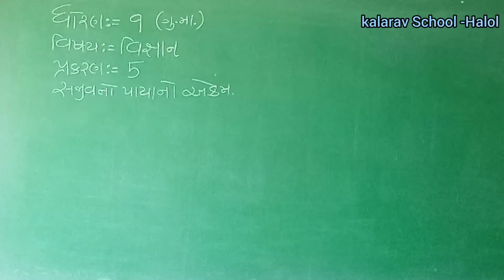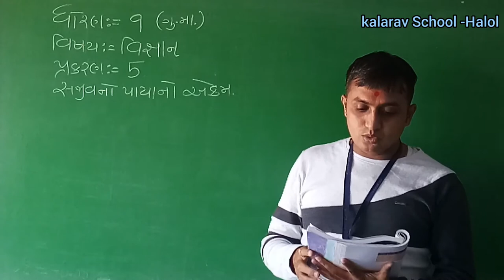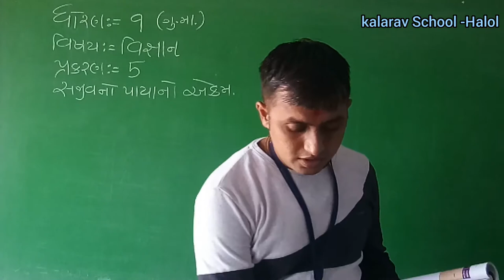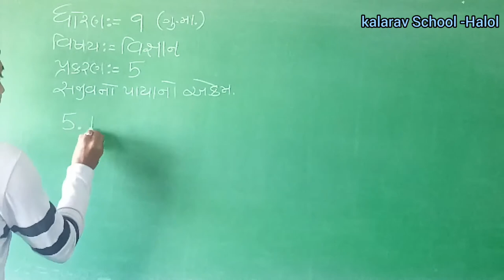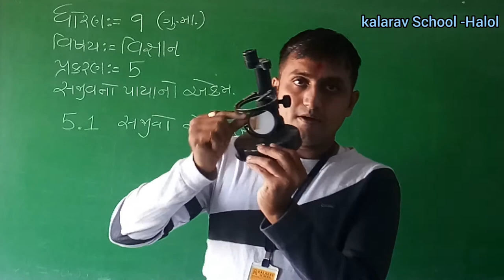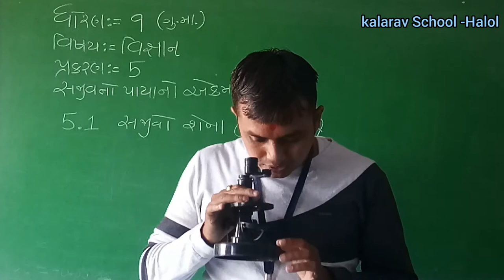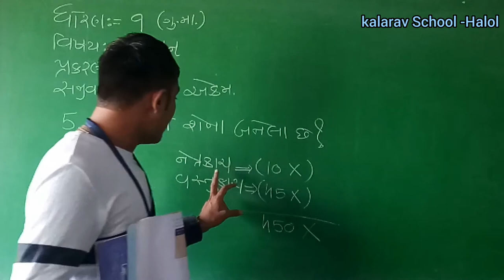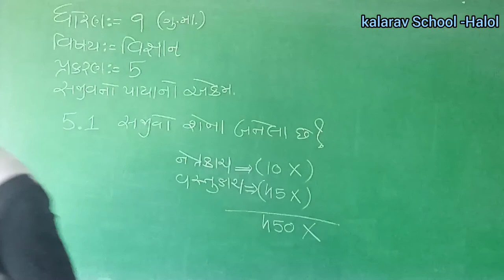9th GM Science Ch 5(0L1) Cell